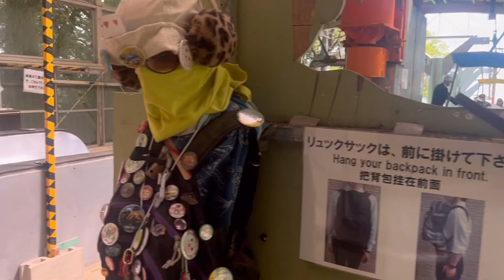【高尾山•リフト】高尾山山頂に登った後、リフトで降りました。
高尾山山頂に登った後、帰りは
リフトで降りました。
すごく景色が良かったです。